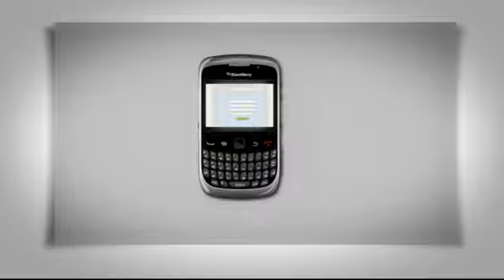AppTiger Mobile App Builder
Every Business Must Have a Mobile App!